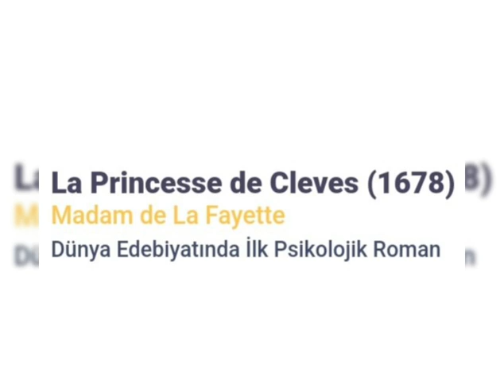AYT Türk Dili ve Edebiyatı - Dünya Edebiyatında İlkler